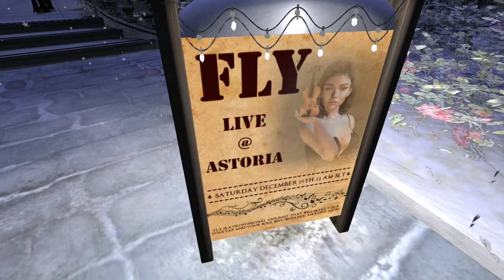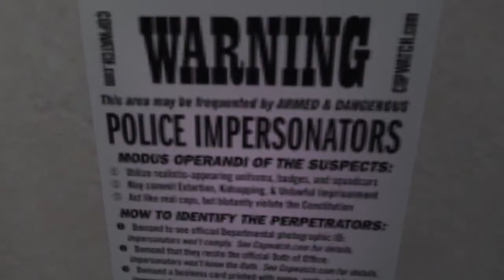Drak's Exploring [2020 Holiday Special] - Astoria (Ironia)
2020 Holiday Special

I am Drakiah, a world traveling dragon man, exploring the various lands of Second Life in search of adventure, treasure, and curiosities! Think of this series as a kind of video journal, recording my experiences and discoveries.

Say what you will about Second Life or those who use it, but I find it exciting and fascinating to explore the creations of countless people. Everything has a story, and every place has a history.
I hope you'll join me and enjoy my adventures!